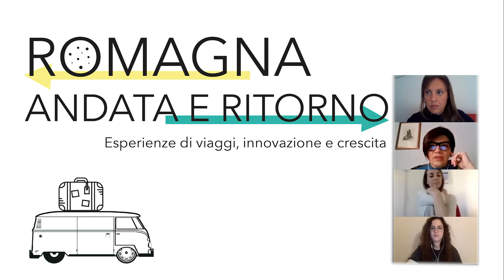Il mestiere del diplomatico con Alice Marziali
"Romagna andata e Ritorno - Esperienze di viaggi, innovazione e crescita” è una serie di incontri online che hanno come protagonisti talenti romagnoli -per nascita o per formazione- che hanno vissuto o stanno vivendo importanti esperienze “lontano”, senza perdere il legame con la loro città. Alice Marziali, laureata in studi internazionali presso l'Università di Bologna – Campus di Forlì.
Diplomatica del Ministero degli esteri italiano, per vari anni Console italiano ad Algeri, attualmente Primo Segretario presso la Rappresentanza Permanente d'Italia al Consiglio Atlantico a Bruxelles.